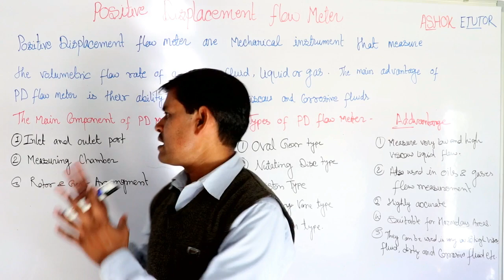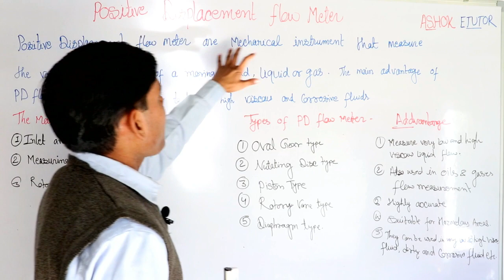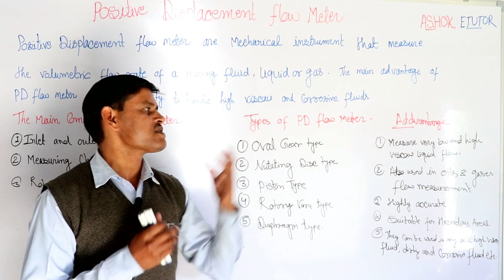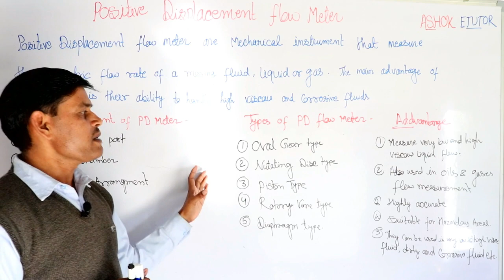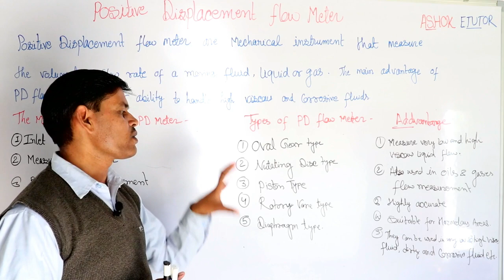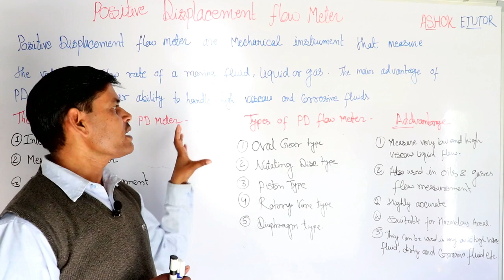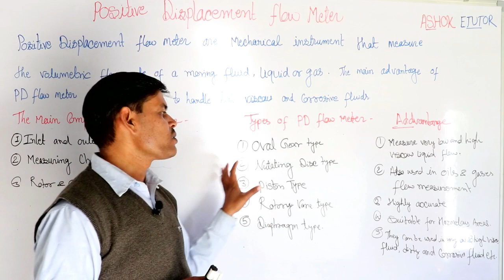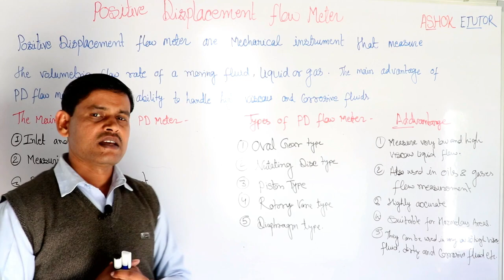Positive Displacement type Flow Meter Working Principle in Hindi -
Is Video me humne batay hai Instrumentation and Measurement system me Flow Measurement karne ke liye Positive Displacement (PD) Flow meter ka Use kis Tarah kiya jata hai -